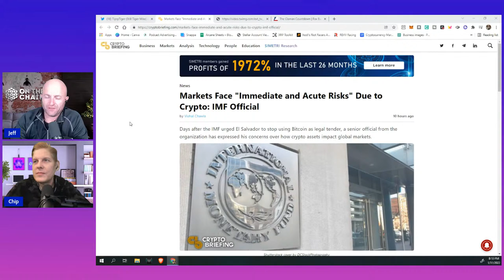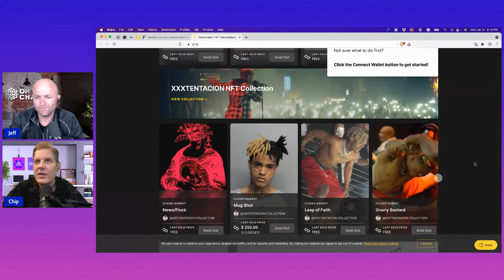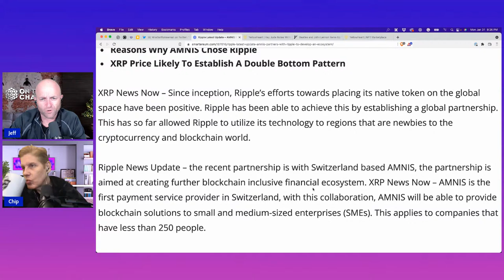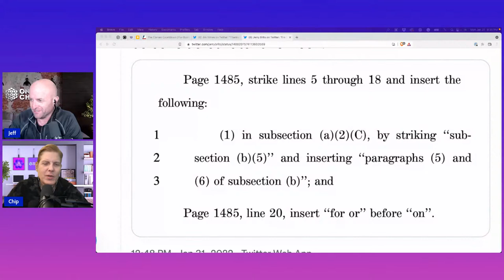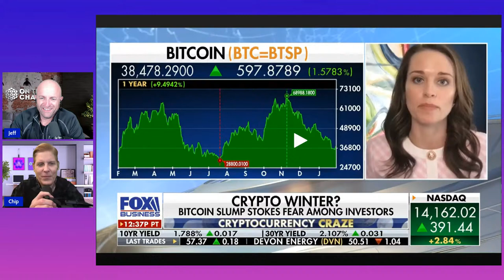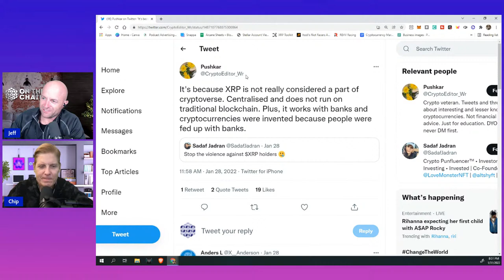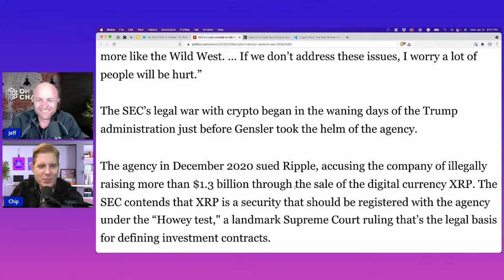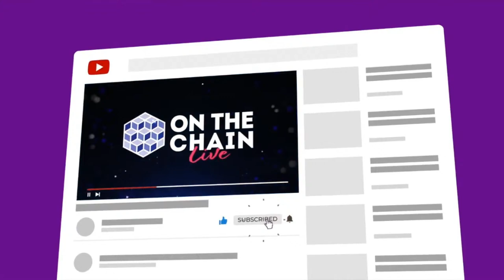SEC GARY GENSLER - BIG LIE - Crypto a MAJOR Risk to Market - Bitcoin is Cash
Chapters

0:00  Intro

3:48  Markets Face ‘Immediate and Acute Risks’Due to Crypto:  IMF Official

7:53  Gary Gensler Video – SEC’s Crypto Expert

10:31  Beatles NFT Auction

18:27  WrathofKahneman Tweet – Ripple user Amnis expanding into Europe

24:13  John E Deaton & Blockworks Tweet – Black Rock – Fidelity – BNY Mellon - C

26:14  Jerry Brito Tweet + Jim Himes Tweet – Competes Act

30:25  Fox Business – Cryptdocurrency Craze – Biden’s Executive Order

39:21  Ripple Twitter Pole – Crypto Trends most excited about

45:07  Pushkar Tweet – XRP is not really considered a part of cryptoverse

49:47  Politico Tweet/Article – SEC’s Crypto crusade at risk in looming legal battles

58:22  Turkish blockchain company opens regional exchanges in globalization bid

1:00:00  Closing

On The Web:
https:/onthechain.io​

JEFF

CHIP